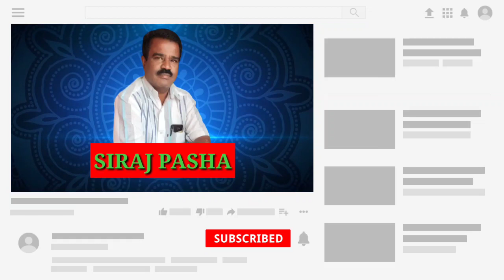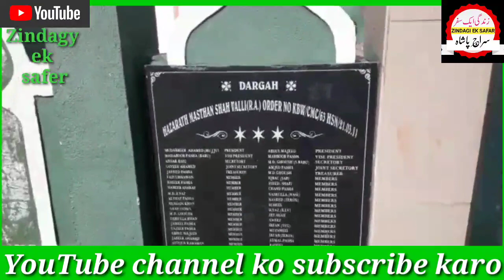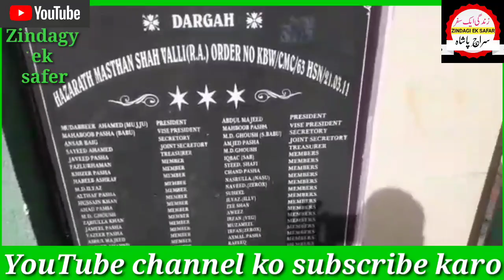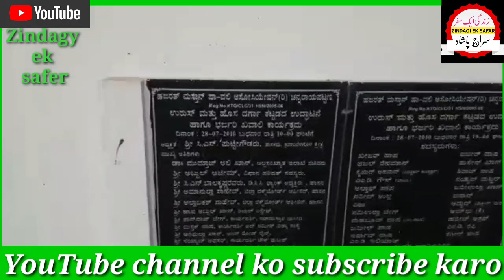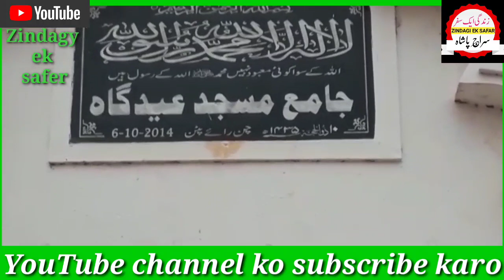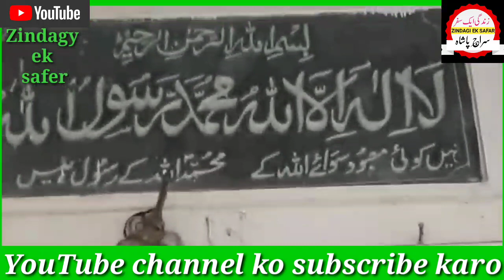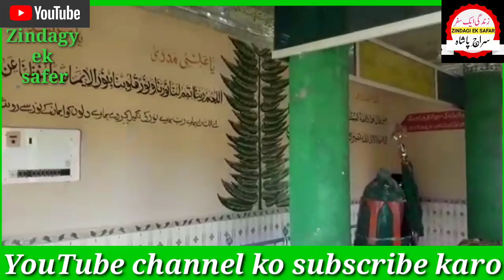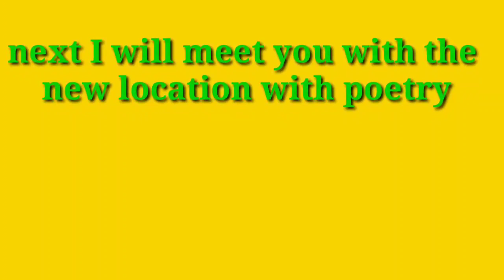💟 A TRIP TO CHANNARAYAPATNA DARGAHAYEIN 👇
A TRIP TO CHANNARAYAPATNA DARGAHAYEIN SIRAJ PASHA @ZINDAGIEKSAFAR

thank you from watching